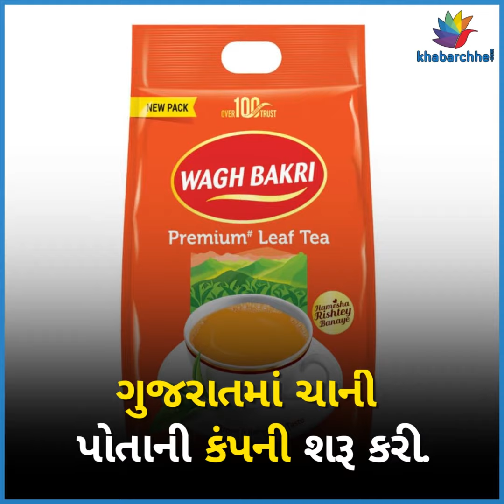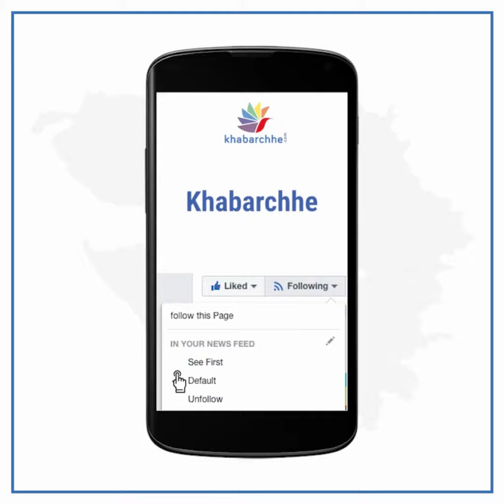વાઘ અને બકરી સાથે ચા પી શકે? આવો લોગો કેમ છે?